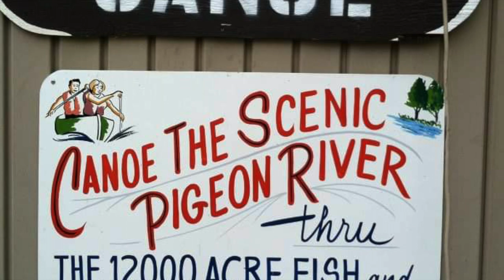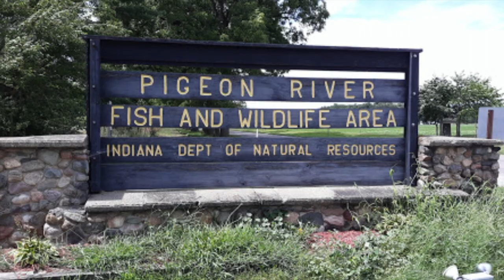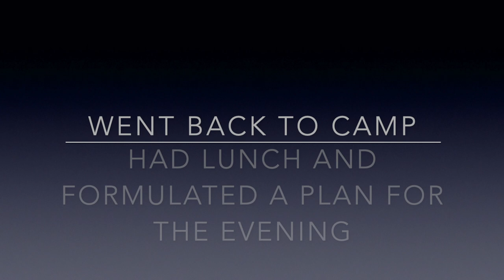Indiana backcountry adventure.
This video chronicles our adventure in Mongo Indiana. I hooked up the M416 trailer and traveled there to pick up a RhinoRack Batwing awning. We always try to make an adventure out of anyplace we go. No freeways or interstates, always back rods to see the beautiful country.
During our stay in Mongo we met a DNR officer that told us about the area, some of its history as well as some of the local folklore. Interesting ghost stories and UFO activity. Come along for the ride and check it out.